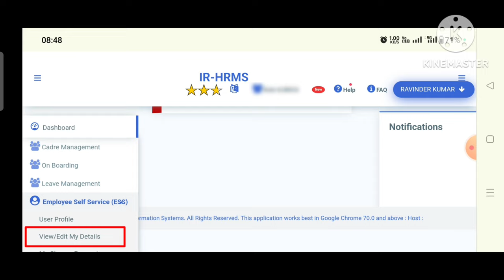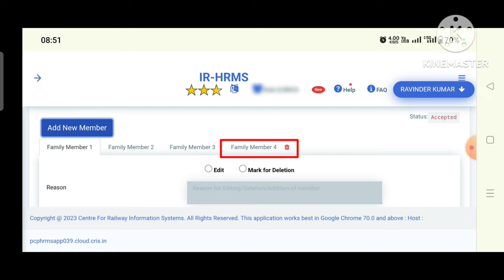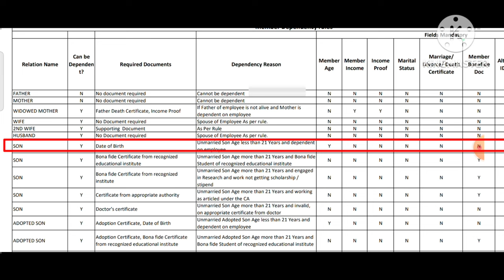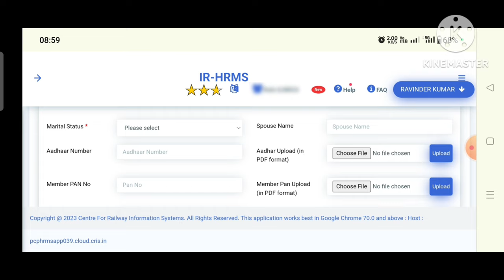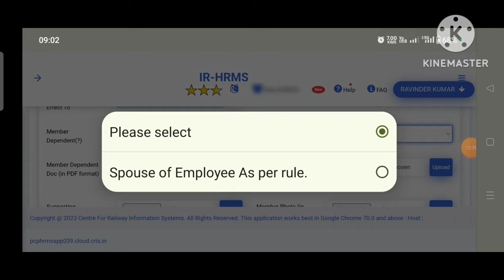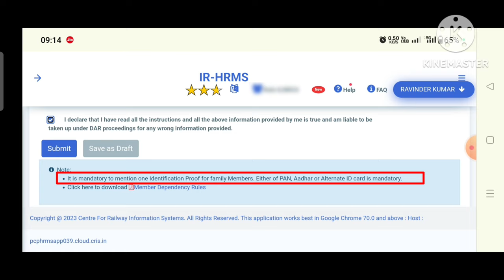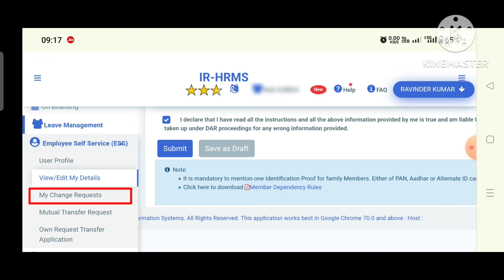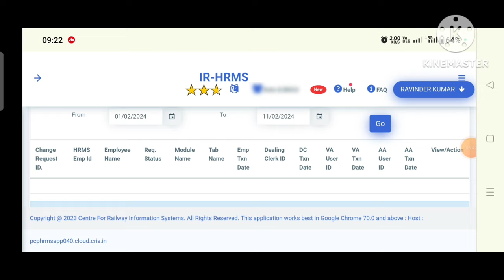HRMS me Family members kaise add Karen | How to add family members in HRMS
For any questions and suggestions please comment on my video, I will try to give reply and my best to all of you.

How to Apply Mutual Transfer in HRMS | HRMS me Mutual Transfer ke liye kaise apply kare

HRMS me e Pass ke liye apply kaise kare | How to apply for e Pass in HRMS | hrms pass apply

2 ट्रेनों में रिज़र्वेशन करने के लिए PTO का आवेदन कैसे सबमिट करें | HRMS me PTO ke liye apply kare

How to change Mobile Number in IPASS through RESS | RESS App se IPASS me Mobile No kaise change kare